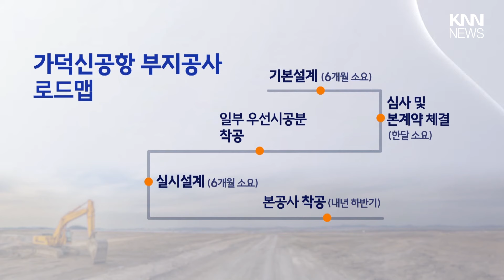가덕신공항 연내 착공? '물건너갔다'/ KNN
가덕신공항의 2029년 조기 개항을 위해 그동안 부산시는 연내 착공을 강조해왔습니다.

제보
카톡 : 'KNN' 친구추가

검색 : KNN